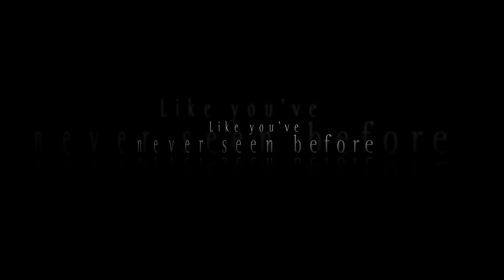‘Asinamali’ official trailer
Comrade Washington, a black struggle activist, returns to South Africa. His mission: to work with convicts to create a musical play. Their interwoven stories emerge all the way from the Lamontville rent strikes of 1983. Through personal testimony, song, and dance, the prisoners find resilience, liberation, and forgiveness. The forces of resistance are represented by singer-activist Soweto. They all face the cruel wrath of the prison authorities as the play comes together, and it culminates in a performance for a stunned audience of their oppressors. The inmates tell their stories, claim their history, and dance back their identity.

The film is based on the seminal musical play of the same name and features an original soundtrack by Ngema. His storytelling style combines elements of African culture with those of Magic Realism, the West and modernity. The film is a testimony to Ngema’s artistic genius.

Cast: Danica De La Rey,Mbongeni Ngema, Boitumelo Shisana, Luzuko Nqeto, Tertius Meintjies, Sbu Ngema, Gerhard Rudolf, Dikeledi Letebele, Sibusiso Kotelo, Bhekithemba Zwane, Moses Mahlangu, Kere Nyawo, Congo Hadebe, Gerard Rudolph, Dikeledi Letebele, Sibusiso Kotelo, Bhekithemba Zwane, Moses Mahlangu, Kere Nwayo, Congo Hadebe
Directed by: Mbongeni Ngema
Produced by: Darrell Roodt, Christianne Bennetto, Thandekile Mqadi
Screenplay: Mbongeni Ngema

Running time: 105 minutes
Age restriction: 16 L P SV V
Language: Zulu